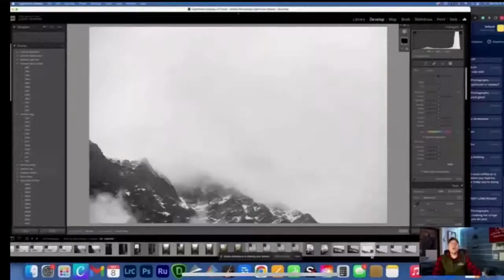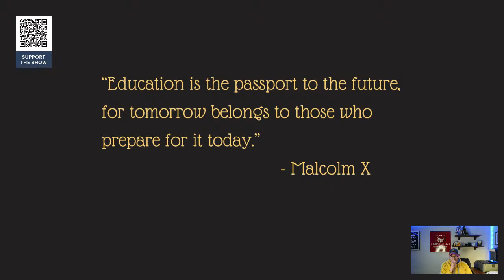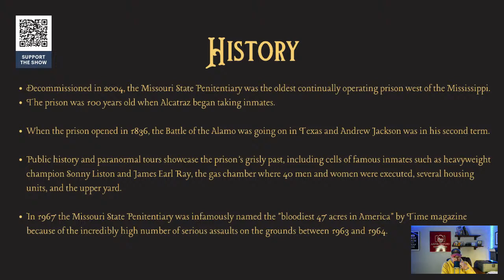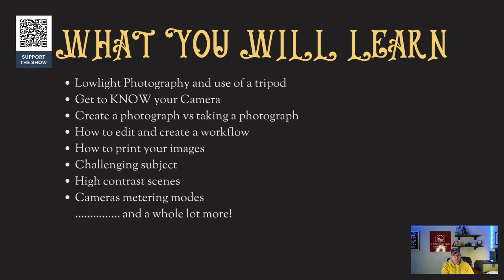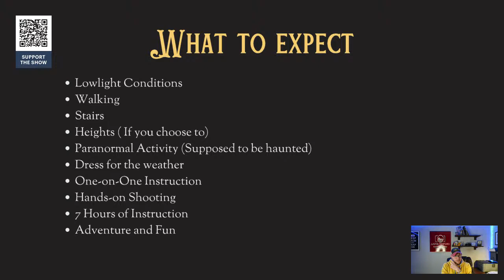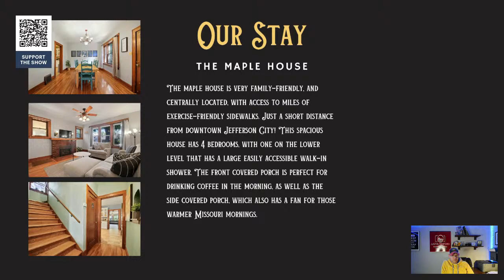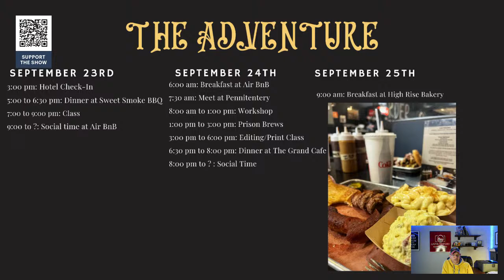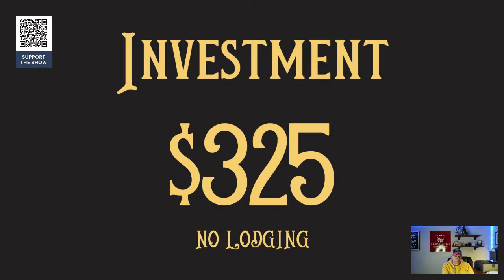Behind the Bars Photo Workshop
Hear all the details for this VERY AFFORDABLE workshop! Space is limited.